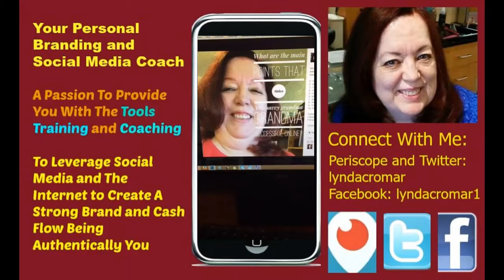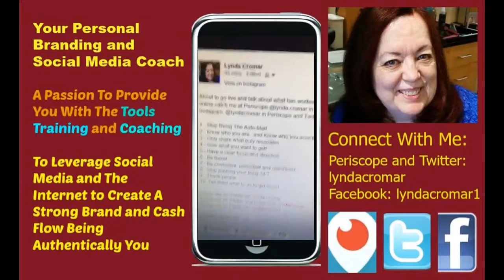Don't Be An Auto Mat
Don't Be An Auto Mat was originally published online in  2015 on another channel.. I am bringing it back here to preserve it..